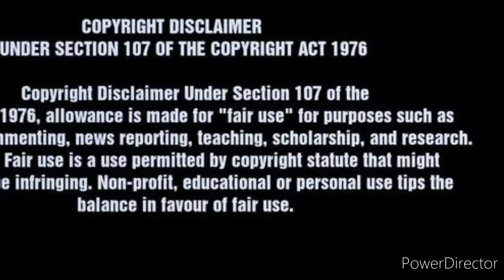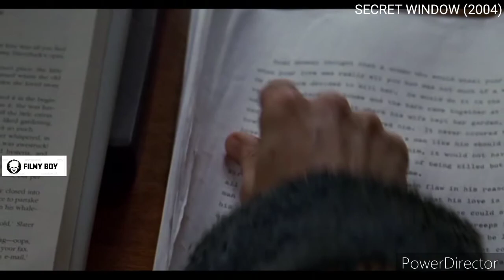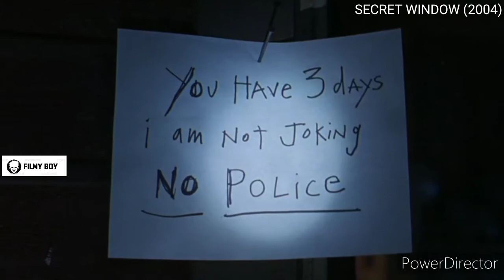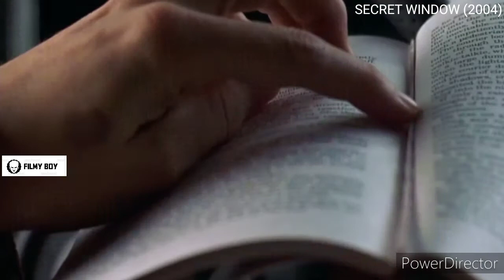Secret window tamildubbed|explained in tamil|தமிழ் விளக்கம்|filmyboy tamil|johnny depp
Secret window tamildubbed|explained in tamil|தமிழ் விளக்கம்|filmyboy|johnny depp

Hey Guys welcome to filmy boy today we are going to see about the video of johnny depp's secret window explained in tamil secret window is a psychological thriller which is released in 2004 acted by johnny depp i have explained it in tamil it also available in tamildubbed i hope you all enjoyed the tamil explaination of secret window and please do like share and subscribe to the channel and share it with your friends.